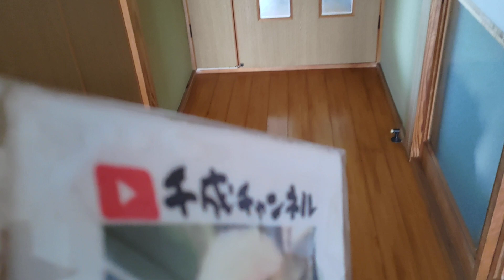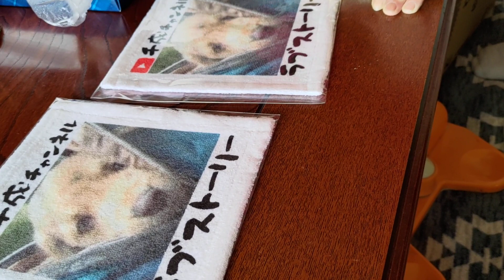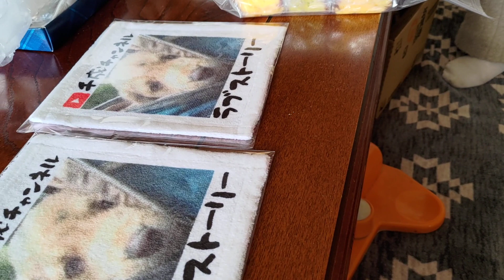ラブのタオルとカステラを母に、ホワイトデーでプレゼントしました